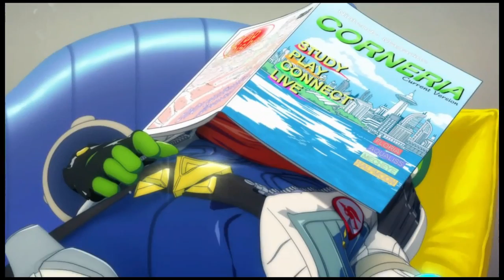Twinworld Streams...Star Fox Zero! (Demo)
I've been gaming for over 30 years and want to share that enjoyment with everyone!

I don't have a set work schedule, so the days that I can stream vary week to week.

I've also setup a Discord server for offline discussions, etc.

I've created a 4 question survey to help gauge the type of games I should stream for my viewers. Please take a moment to fill it out at your earliest convenience.

Simple rules
1. Be respectful of each other
2. Keep conversations family-friendly. You never know when children might be watching the stream.
3. Please try to avoid giving spoilers. I know you are just trying to help out, and I'll definitely ask if I get stuck somewhere. :)

If you would like to help the channel out financially (I'm currently unable to offer paid subscriptions), I do have a tipping / donations page setup. All donations would be used to better the channel. (game purchases, better streaming equipment, etc)